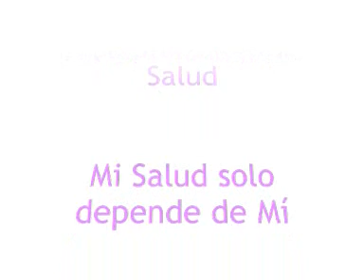Frases para Potenciar la Salud, La Ley de la Atracción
Regalate o regala unos minutos de tranquilidad con las Visualizaciones en Mp3 de 3D Educación. Frases amistad, frases animo, frases de amor, frases lindas, frases romanticas, la ley de la atracción, el secreto afirmaciones positivas, afirmaciones para la abundancia,